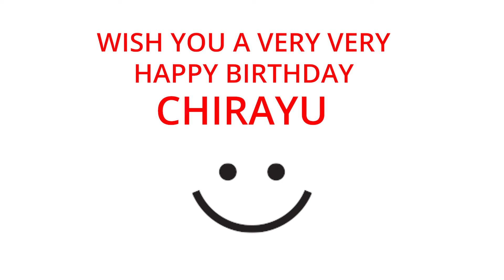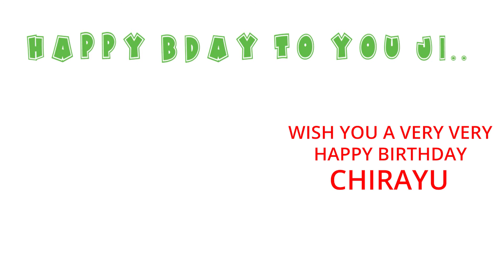Happy Birthday to Chirayu - Birthday Wish From Birthday Bash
Hey Chirayu!